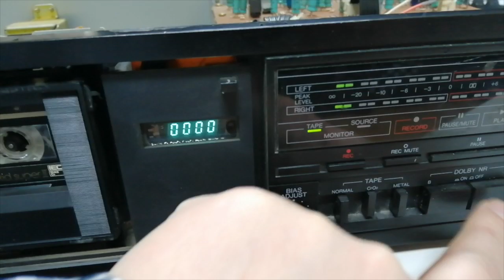Toshiba PC 5847F - short Repair and Demo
Thrift store find, door was jammed. Store would have 20€, could trade it down to 10€. Surprisingly, the mechanism was locked, after gentle rotate at the capstan wheel it snapped back. Deck was very dirty, so i had to give it a good clenaup and some minor adjustments. but overall, records and plays very nice